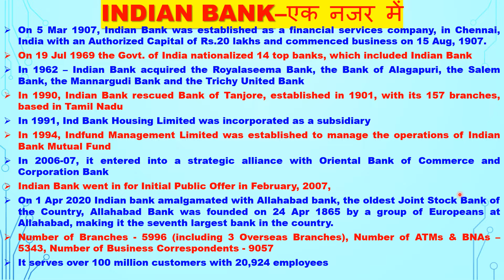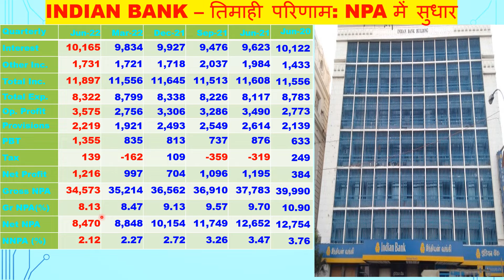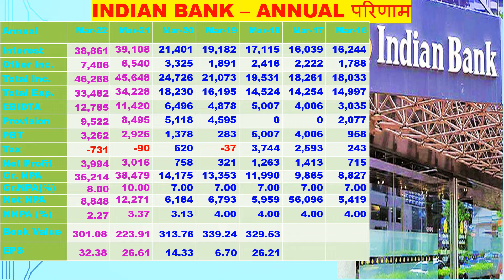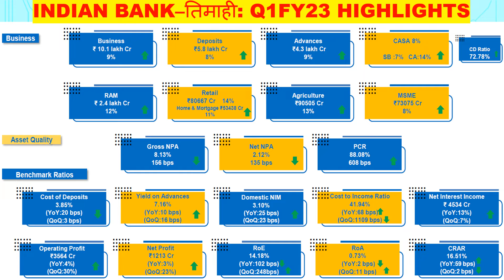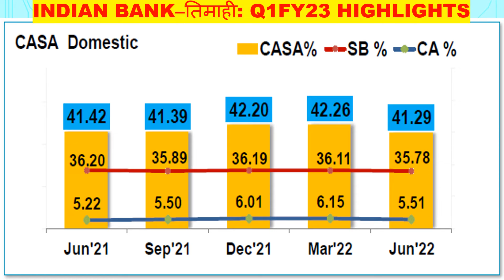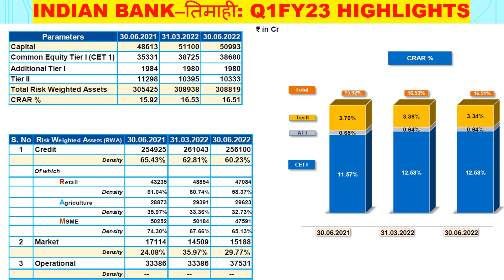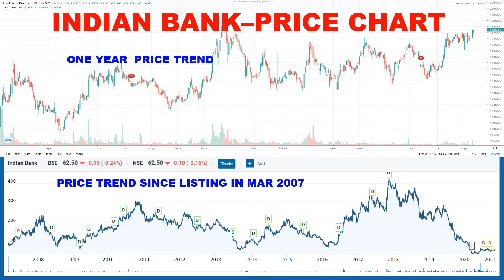0159-Indian Bank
Other related videos on PSU Banks
0137 on Punjab & Sind Bank, published on 1 Apr 2021
0134 on UCO Bank, published on 20 Mar 2021
0125 on Indian Overseas Bank, published on 19 Feb 2021
0124 on Central Bank, published on 19 Feb 2021
0122 on Bank of Maharashtra, published on 17 Feb 2021
0120 on Indian Bank, published on 17 Feb 2021
0119 on Punjab National Bank, published on 16 Feb 2021
0118 on Bank of India, published on 12 Feb 2021
0109 on Union Bank, published on 30 Jan 2021
0106 on Canara Bank, published on 29 Jan 2021
0104 on Bank of Baroda, published on 28 Jan 2021
0085 on Punjab National Bank, published on 29 Dec 2020
0083 on Bank of Baroda, published on 27 Dec 2020
0071 on Union Bank, published on 05 Dec 2020
0067 on Canara Bank, published on 29 Nov 2020
0064 on Indian Bank, published on 17 Nov 2020
0055 on Bank of Maharashtra, published on 04 Nov 2020
0032 on PSU Banks, published on 22 Sep 2020
0023 on Bank of India, published on 30 Aug 2020
0021 on PSU Banks, published on 23 Aug 2020
0020 on Indian Overseas Bank, published on 22 Aug 2020
0019 on PSU Banks, published on 19 Aug 2020
0014 on Central Bank of India, published on 13 Aug 2020
0013 on Bank of India, published on 12 Aug 2020
0010 on PSU Banks, published on 08 Aug 2020
0005 on 3 PSU Banks, published on 03 Aug 2020
0004 on UCO Bank, published on 03 Aug 2020
0003 on Punjab & Sind Bank, published on 03 Aug 2020
0002 on Bank of Maharashtra, published on 02 Aug 2020
0001 on 3 PSU Banks, published on 01 Aug 2020

Indian Bank was incorporated on March 5, 1907 with an Authorized Capital of Rs.20 lakhs and commenced its business on August 15, 1907. In the year 1907, the Indian Bank Ltd. had the tree ‘Banyan’ as a part of its emblem denoting an all around progress, growth (far and wide) and an ever increasing prosperity.